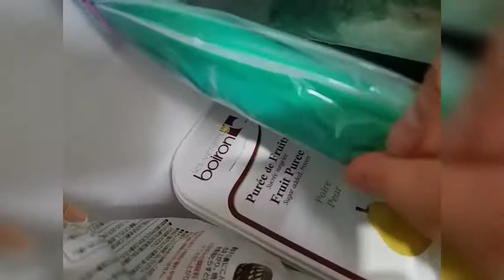初公開。我が家の冷凍庫の中身お見せします。What's in my freezer（My first time doing a tour of my freezer.）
⬇️⬇️⬇️⬇️ English BELOW  ⬇️⬇️⬇️⬇️
私のチャンネルをまた遊びに来て頂いて有難うございます💕
今回のビデオは、冷凍庫ツアーです。冷蔵庫ツアーの続きですね。
冷凍庫に関しては、中身によって、中の整理方法が違い、まだ改善の余地が
ありますが、パンやお菓子を作る家の我が家の冷凍庫の中身ご覧ください。
何か一つでも皆さんのご参考になれば...と思います。

｡・ﾟ・。｡・ﾟ・。｡・ﾟ・。｡・ﾟ・｡・ﾟ・。｡・ﾟ・。｡・ﾟ

初めましての皆様、沢山あるYouTubeの動画の中からご視聴頂いて有難うございます。
こちらのチャンネルでは、料理動画や、お気に入りのものや場所、日々の生活の中でのささやかな出来事など、私らしくのんびりとシェアできたらいいなあと思っています。自己満足に近い動画になるかもしれませんが、この動画を通して何か一つでも共感して頂けたら…すごく嬉しいです。また、もしよければ是非高評価も宜しくお願いします。

最新動画の配信のお知らせがあります。

※Cookpadでは、レシピも紹介しているので、気になるものがあったら作ってみて
ご感想をお知らせください。次のレシピ制作の励みに繋がります💕

I bake sweets and bread at home and love cooking as well .. , so I thought I would show you whats typically in my freezer! I hope you enjoy the video and my husky voice! haha

I am so happy that your'e here once again..And if you are new to my channel please do not forget to Click the Subscribe button and hit the notification bell to get notified whenever i upload new video.

I would be very happy if I got chance to know how you liked my Video and my channel.
Comment down what I do you want me to do (should)or cook next, too 💕 Luv ya!